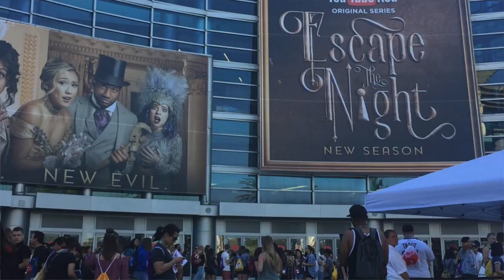Social Bluebook for small creators - my story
What is up TTMers and fellow YouTubers! Hope everybody is having a great start to 2019!

Part of my goals in 2019 is trying to do videos other than regular TTM videos and giving tips and tricks both about collecting, creating videos, sharing your collection and other things.  Today I want to tell you about this fun site I found last year. After attending Vidcon a couple of years ago and hearing about them at a panel, I checked out a site called Social Bluebook (SBB),  that lets you enter i your social media profiles and get a "value" on what a tweet, post or video from you might be worth to an advertiser.

This site is completely different than some of the other sites on the Internet to "know your worth" - this one actually gives you tools to help you contact brands and advertisers once you get your numbers.

But anyway, to be honest, I was just playing around at the time I first joined, but it did give me an idea.

Using the numbers I had for my youtube channel and twitter account, I managed to negotiate discount on a couple of booths at both a celebrity convention and a sports card show.

When you sign up initially, you can put in one of your social media URLs for free. To be able to put in multiple accounts, you have to pay a subscription - I bought a full year for a little over $50.

I really recommend SBB for any creator - small or large - to just get a feeling of what type of value a post or video is "worth." You might be able to negotiate with a local business, or even an international business - but if you don't know your social media values, you are going to have a hard time. SBB makes it easy and I think they will continue to be a major player in what they call "influencer" marketing.

So for us TTMers you might be able to convince a local card shop to give you a pack or hobby box of a new release if you tweet or do a video about their business. Or, maybe like I did, free admission to a local card show. Whether you have 100 subscribers or 10,000 - it helps you to know what the industry standard is - because they have so many people on the service actually doing deals.

Definitely recommend them!  I'm a paying member of their site!  I did receive a small stipend for SBB for telling my story here, but even before, I paid for the annual subscription, so it is something I really think people will find valuable, even if you only enter in your one profile.

Hope some of you check it out!